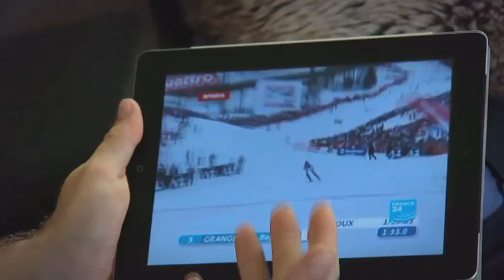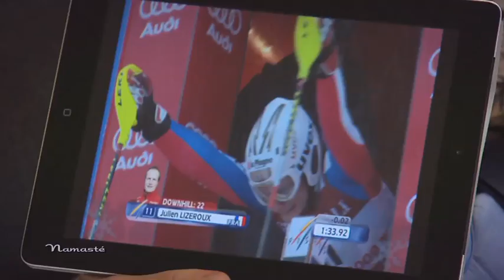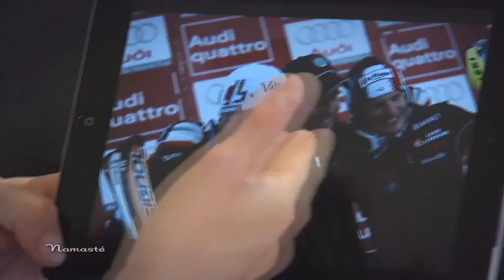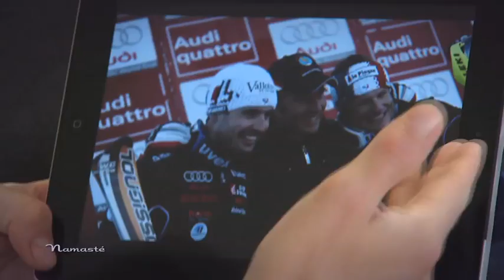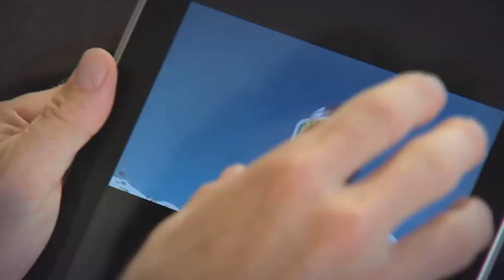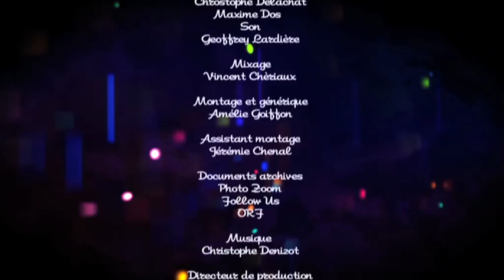NAMASTÉ - Bienvenue chez Julien Lizeroux